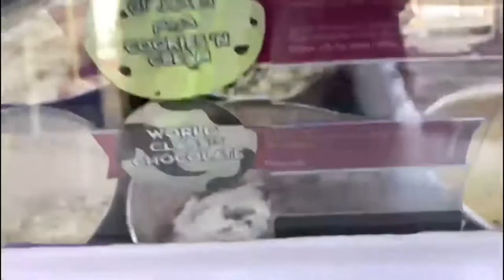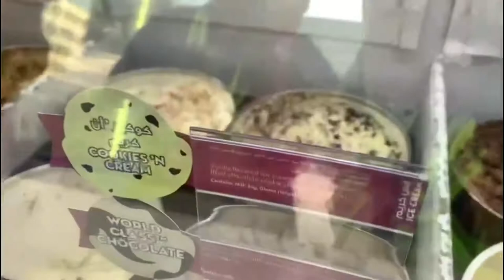Vacation Cycling Started | Having Ice Cream in BR